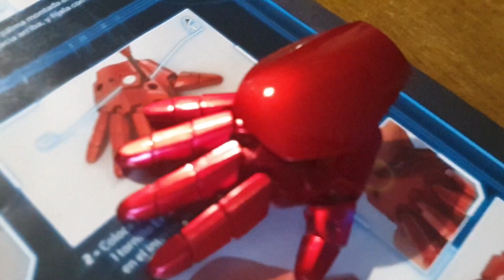MONTANDO la mano derecha de IRON MAN- armadura MARK III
Esta es sin duda y de momento la entrega que me a costado mas.